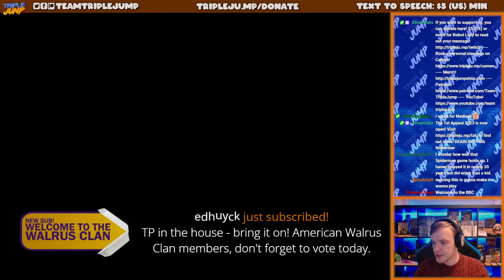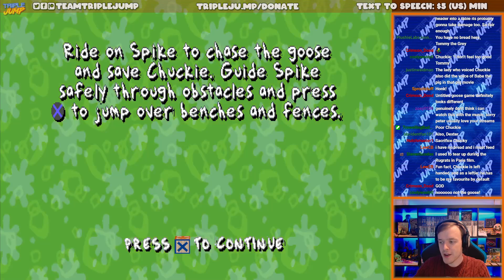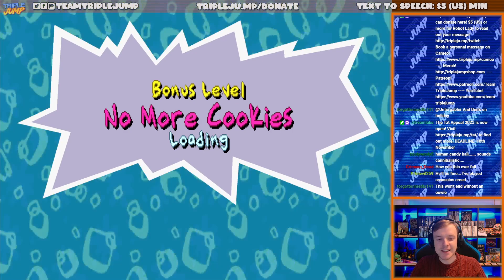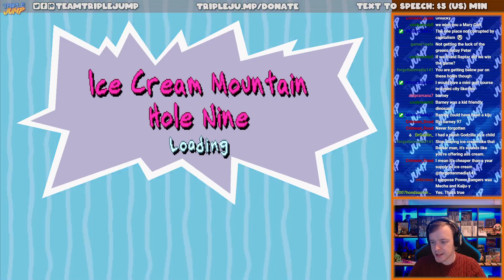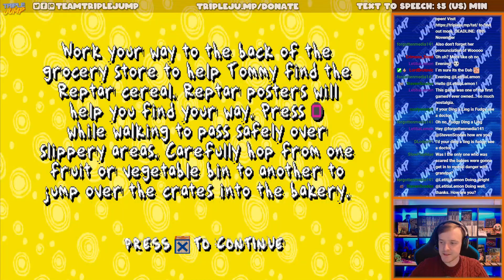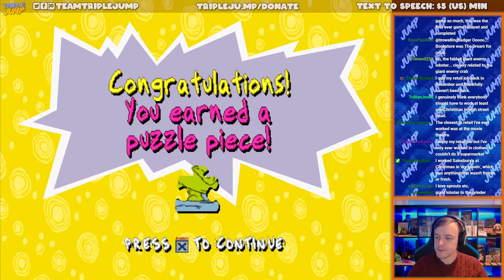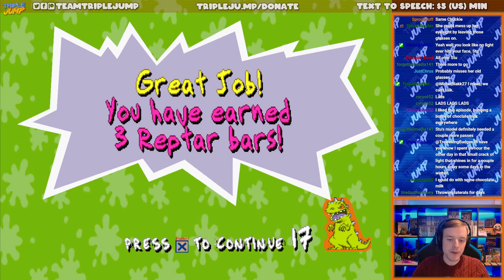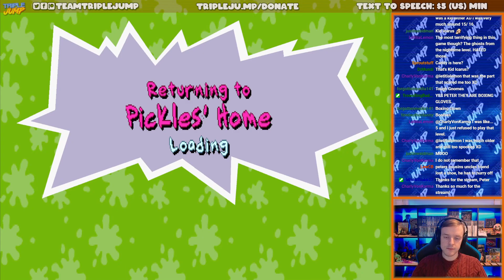WHAT IN REPTARNATION?! - Rugrats: Search For Reptar [Part 1] | TripleJump Live!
Ubisoft MIGHT be releasing a Beyond Good & Evil anniversary remaster in the next week or two so for now we'll live in hope by playing Rugrats!

Follow the host on Twitter! Peter Austin @ThatPeterAustin